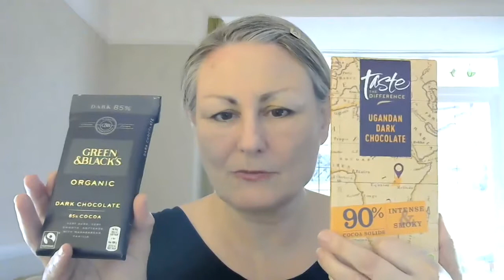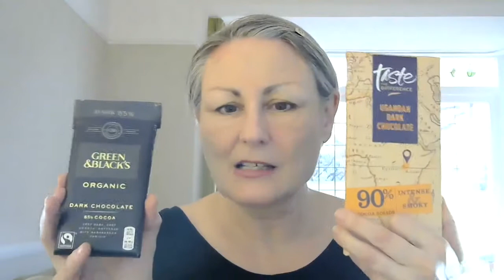5 Deliciously Dark Foods to stimulate your taste buds!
As we grow older it's important that we don't get too set in our ways, and that includes what we eat!

Maybe it's time to re-think about food you didn't like when you were younger, or to simply try something new?

I'm sharing my love of five deliciously dark foods which I hope will give you some ideas about how to  stimulate your taste buds. Happy eating!

My name's Rachel and, in the run up to my 60th birthday, I'm sharing ideas to make our lives a little happier, healthier and easier as we grow older. My book, Happy Silver People, will be available in late 2022.